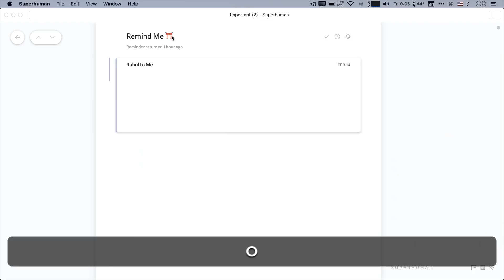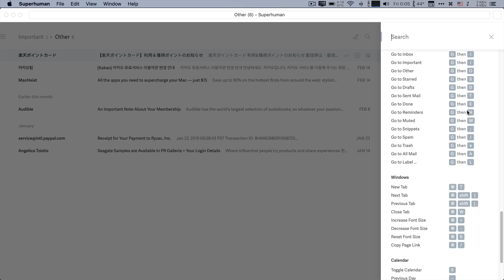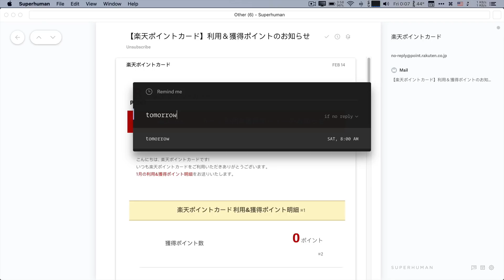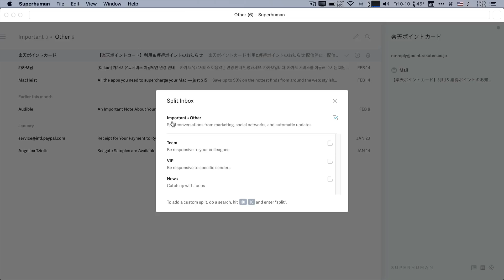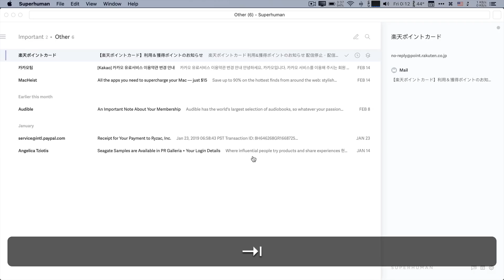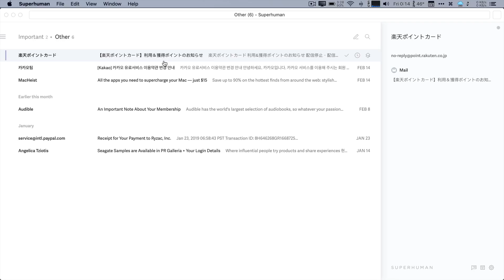40만원짜리 이메일을 써보았다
음음… 돈이 있어도 쓰기 힘들고
초청장이 있어도 쓰기 힘들고
정말 힘들게 구해서 써 보았습니다-_-
항상 감사하고 사랑해요~~~!! 😃

Zoom H1

Tascam DR-10L